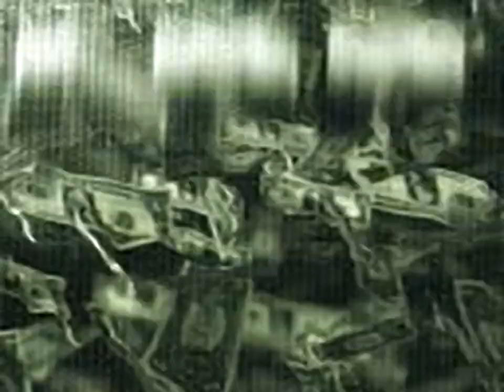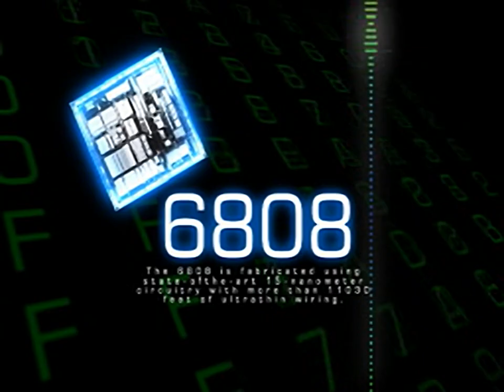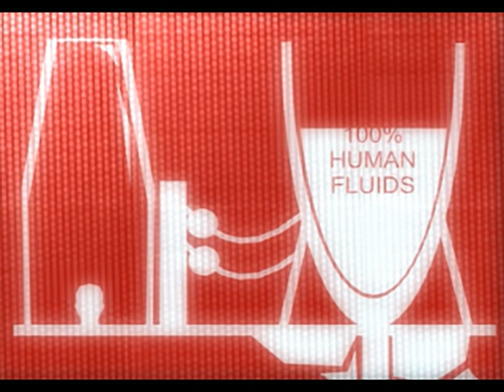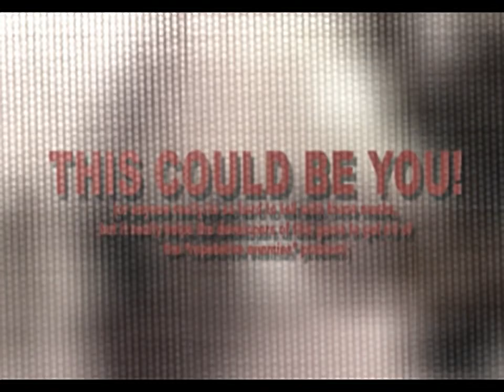Headhunter - Redemption all cutscenes - for the Playstation 2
00:00  FSKOLME_00000001
02:30  FSKOLME_00000002
07:31  FSKOLME_00000004
09:36  FSKOLME_00000007
11:20  FSPIENI_00000000
11:58  FSPIENI_00000001
12:36  FSPIENI_00000002
13:08  FSPIENI_00000003
13:40  FSPIENI_00000004
13:48  FSPIENI_00000005
13:56  FSPIENI_00000006
14:02  FSPIENI_00000007
14:08  FSPIENI_00000008
14:41  FSPIENI_00000009
15:14  FSPIENI_0000000A
15:56  FSPIENI_0000000B
16:37  FSPIENI_0000000C
16:49  FSPIENI_0000000D
17:00  FSPIENI_0000000E
17:08  FSPIENI_0000000F
17:17  FSPIENI_00000010
18:09  FSPIENI_00000011
19:01  FSPIENI_00000012
19:28  FSPIENI_00000013
19:56  FSPIENI_00000014
20:23  FSPIENI_00000015
20:50  FSPIENI_00000016
21:34  FSPIENI_00000017
22:18  FSPIENI_00000018
22:28  FSPIENI_00000019
22:37  FSPIENI_0000001A
22:47  FSPIENI_0000001B
22:57  FSPIENI_0000001C
23:05  FSPIENI_0000001D
23:12  FSPIENI_0000001E
23:40  FSPIENI_0000001F
24:08  FSPIENI_00000020
24:37  FSPIENI_00000021
25:05  FSPIENI_00000022
25:20  FSPIENI_00000023
25:35  FSPIENI_00000024
25:39  FSPIENI_00000025
25:43  FSPIENI_00000026
25:48  FSPIENI_00000027
25:53  FSPIENI_00000028
26:12  FSPIENI_00000029
26:31  FSPIENI_0000002A
26:49  FSPIENI_0000002B
27:08  FSPIENI_0000002C
27:19  FSPIENI_0000002D
27:31  FSPIENI_0000002E
27:50  FSPIENI_0000002F
28:09  FSPIENI_00000030
28:28  FSPIENI_00000031
28:46  FSPIENI_00000032
29:06  FSPIENI_00000033
29:26  FSPIENI_00000034
29:44  FSPIENI_00000035
30:01  FSPIENI_00000036
30:17  FSPIENI_00000037
30:32  FSPIENI_00000038
30:52  FSPIENI_00000039